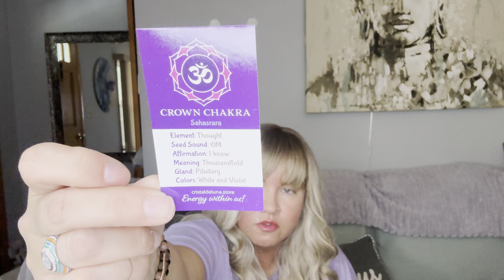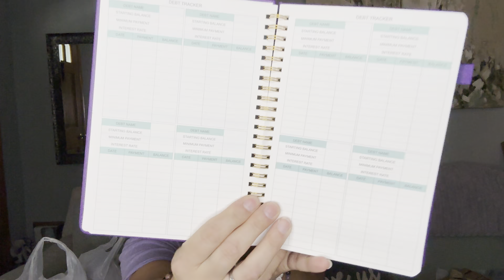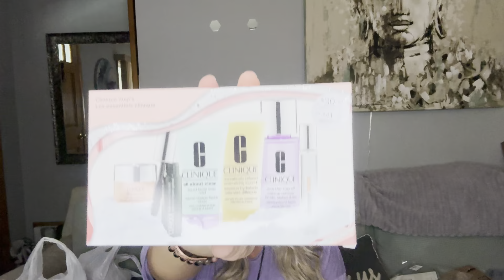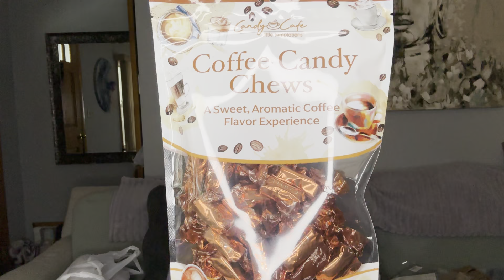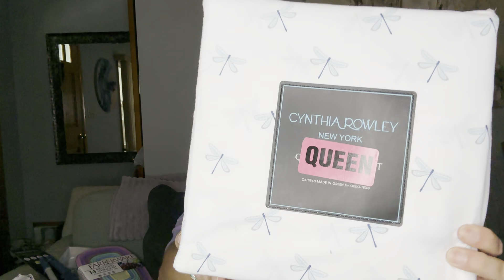Sassy’s Shopping Sprees & Smack Talking!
Special shout out to all my patrons!!! I can’t thank you enough for all your support to my channel✨ 💜💜💜 I appreciate you all so very much!

Thank you all so much for watching much love and light to you and yours !

Much love
￼Sassy Stacy